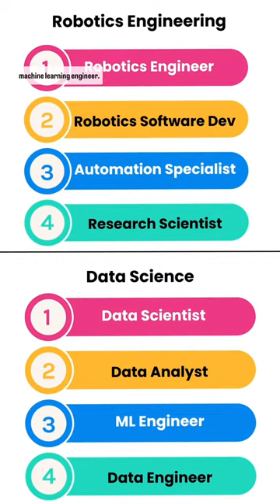Robotics Vs Data Science | Careers in Robotics & Data Science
Are you confused 🫤 between
choosing between Robotics Vs Data Science??
Watch this video to decide which one is meant for you.
Save this reel and share with all your pcm friends.